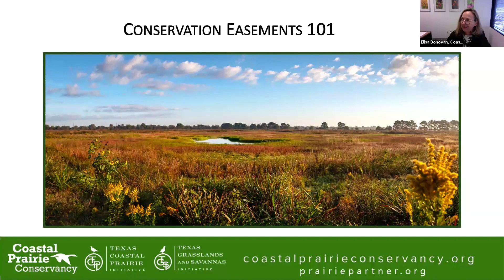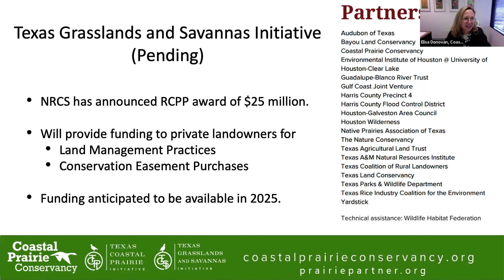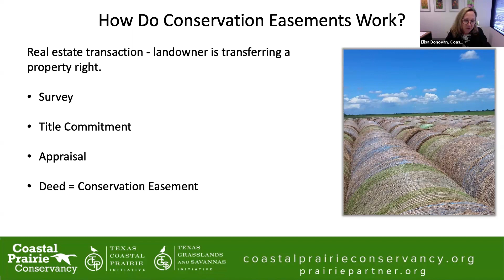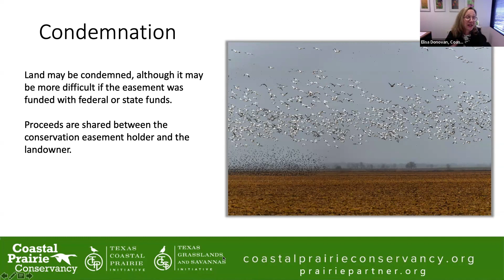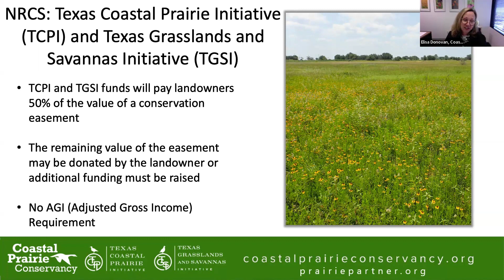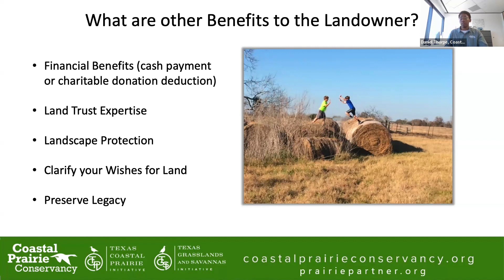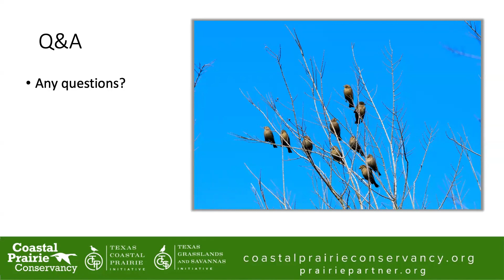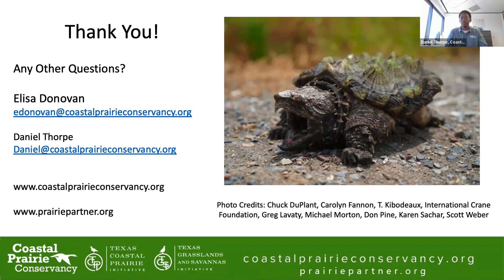Conservation Easements 101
Join the Vice President and General Counsel of the Coastal Prairie Conservancy, Elisa Donovan, JD, and Daniel Thorpe, Conservation Associate, for this informative session on conservation easements in Texas. They will cover the following topics:

How do conservation easements work?

What are the benefits to the landowner?

What are the upfront costs? And are there funding opportunities?

How do the landowner and land trust work together to establish and maintain the easement?

Does an easement change how a landowner can use the land?

Can the public access easement lands?

What if the landowner plans to build another house?

Can the land be passed to heirs? What happens if the land is sold?